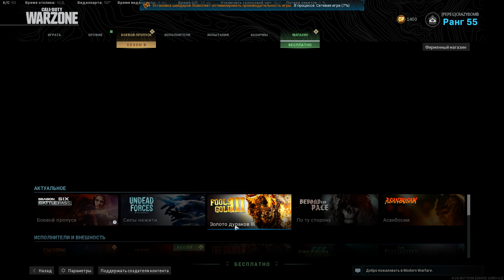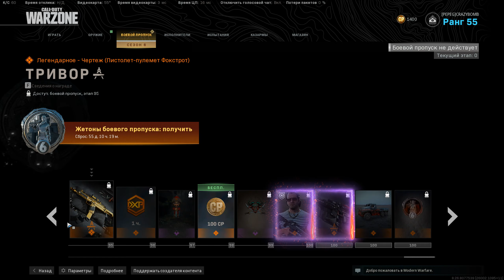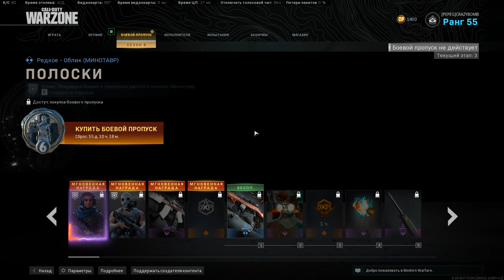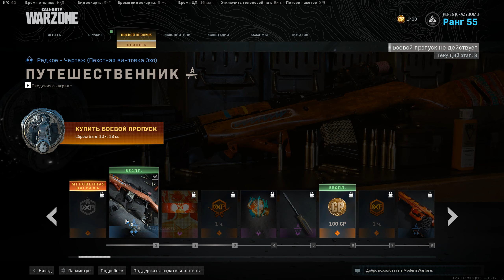Warzone НОВЫЙ 6 СЕЗОН / 2 новых оружия / 2 новых исполнителя / NVIDIA REFLEX ...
MODERN WARFARE
SEASON 6
СЕЗОН 6